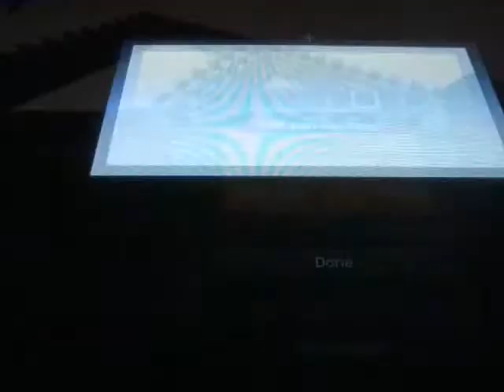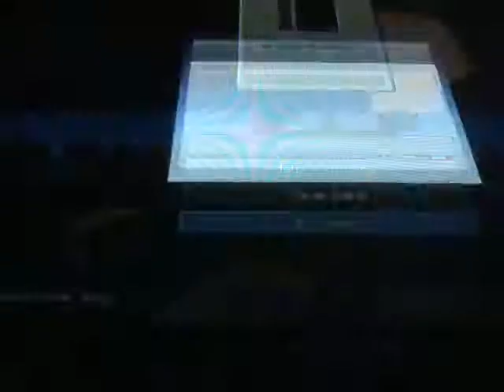Build Battle ep 1